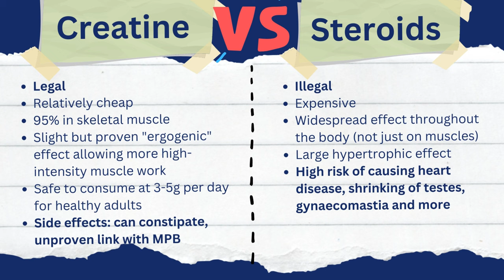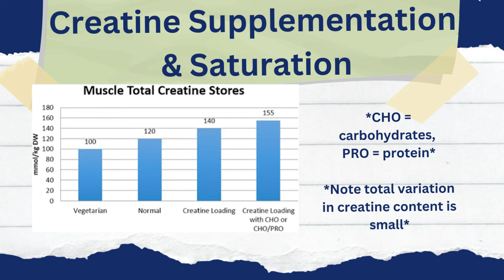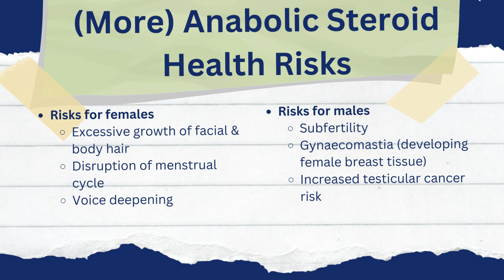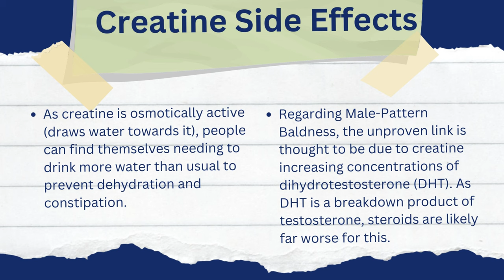Creatine Versus Anabolic Steroids | The effects, legality and health risks and consequences.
Doctor Owen, a British Medical Doctor and Chemist, explains the key fundamental differences between creatine supplementation and the use of androgenic anabolic steroids (in particular, focusing on synthetic testosterone) for performance-enhancing benefits.

This video covers the important differences in:
- legality
- mechanism of action and effect
- side effects and health risks
Between creatine and anabolic steroids.

Creatine is legal and available for purchase in chemists and supplement stores to any adult and is generally safe for healthy individuals when sticking to recommended doses. It has been studied extensively for effectiveness and safety for over 30 years and has robust evidence behind its use.

Anabolic steroids also have an established performance-enhancing benefit, but, carry significant health risks due to the effects they have on other body tissues, particularly the heart and blood vessels. Therefore, their sale and consumption is widely illegal outside of treatment of recognised testosterone deficiency led by an appropriately qualified medical professional.